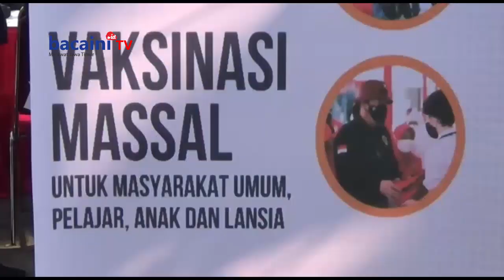Vaksinasi Booster Rendah Dinkes Kota Kediri Gelar Vaksinasi Massal di Hutan Kota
UNTUK MENGGENJOT CAPAIAN VAKSINASI BOOSTER/ PEMERINTAH KOTA KEDIRI MENGGELAR VAKSINASI MASSAL DI TAMAN KOTA// DALAM KEGIATAN INI ADA 6 RATUS DOSIS VAKSIN YANG AKAN DISALURKAN KE MASYARAKAT//